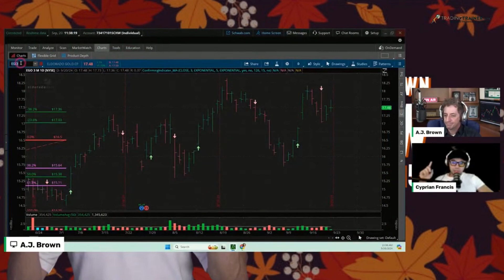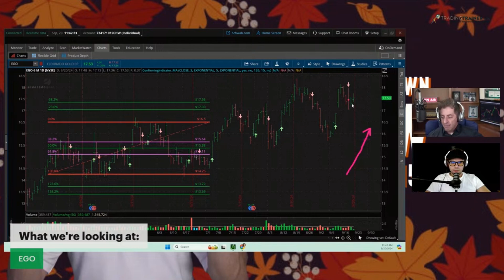Learn To Trade Options Premium Like A Pro ($EGO Example)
In this clip from The A.J. Brown Show, we discuss a great way to take advantage of the recent move up in Gold, using Eldorado Gold as a Stock Substitute.  In addition, by using Options, you can create a scenario to take advantage of multiple potential moves.  To learn more about how to find winners like this on your own, join us in our Free Daily Workshop!